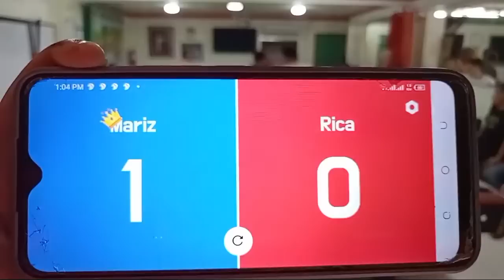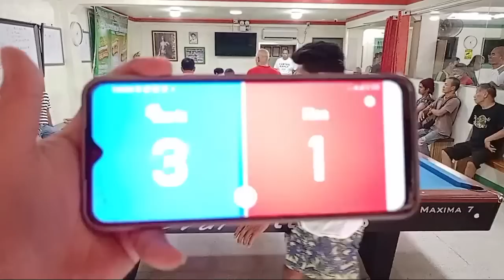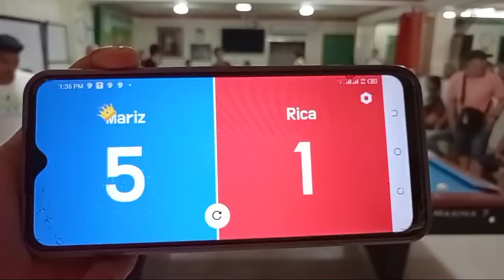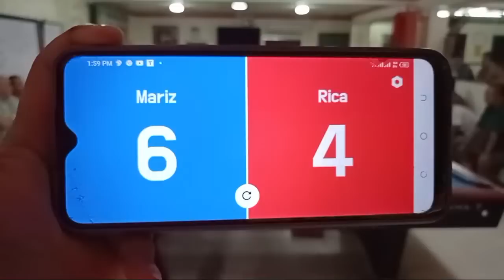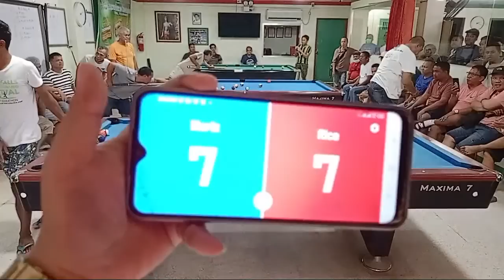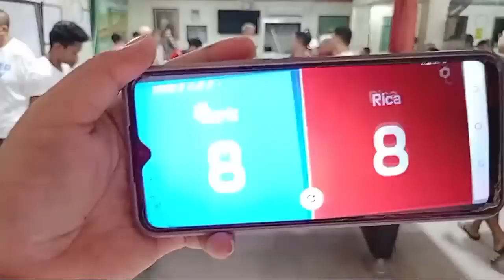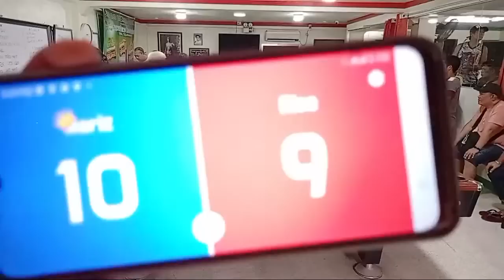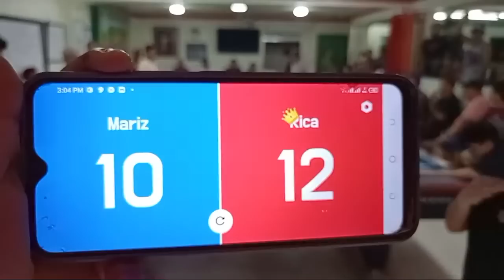Rica Rendal 🆚 Mariz Magtangob Race- 12 Prize - 55k